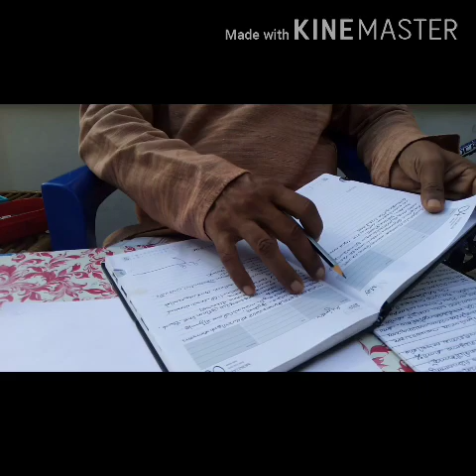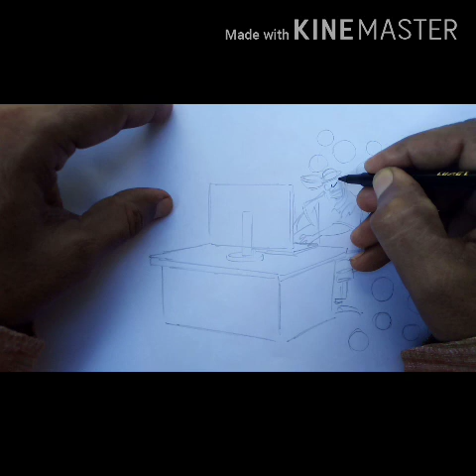Behind the scenes of a cartoon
This video shows the steps including in cartoon drawings